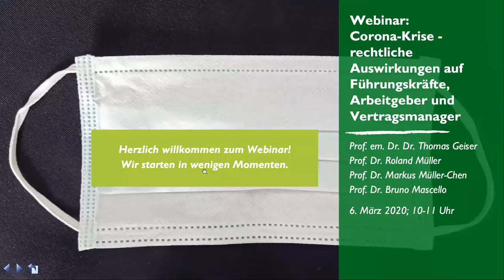Corona-Krise - rechtliche Auswirkungen auf Führungskräfte, Arbeitgeber und Vertragsmanager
Grosse Verunsicherung löst das Coronavirus aus, mit gravierenden Folgen für die Wirtschaft. Unternehmen, insbesondere KMU, und ihre Mitarbeitenden stehen bei dieser Epidemie vor grossen Fragezeichen. Rechtsexperten der Universität St. Gallen beleuchten die Auswirkungen des Corona-Virus aus drei Perspektiven:

4:18 - Was müssen Verwaltungsräte und -rätinnen sowie CEOs beachten? (Prof. Dr. Roland Müller)
18:26 - Welchen Impact hat die Epidemie auf Verträge? (Prof. Dr. Markus Müller-Chen)
33:44 - Wie können Arbeitgeber und Arbeitnehmer mit dieser Situation umgehen? (Prof. em. Dr. Dr.h.c. Thomas Geiser)

Moderation: Prof. Dr. Bruno Mascello

Es handelt sich um die Aufnahme eines Webinars vom 6. März 2020